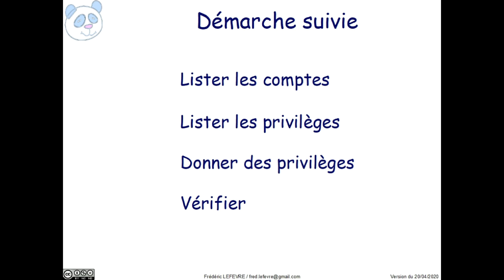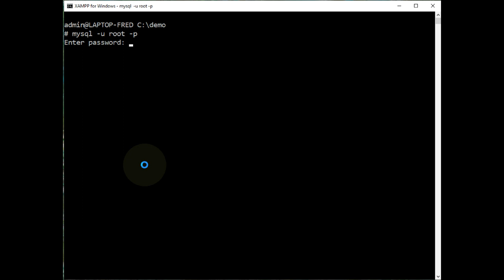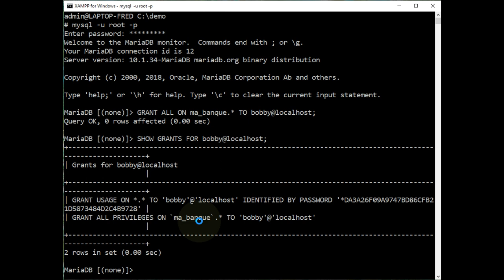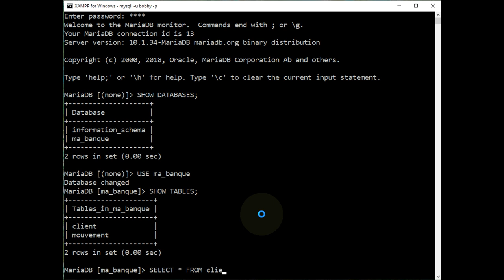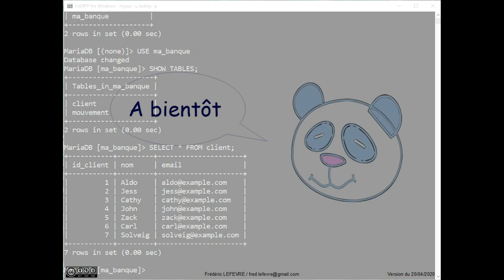MariaDB / MySQL - Donner des privilèges à un utilisateur local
👉 Comment donner des privilèges à un compte local sur serveur MySQL ou MariaDB